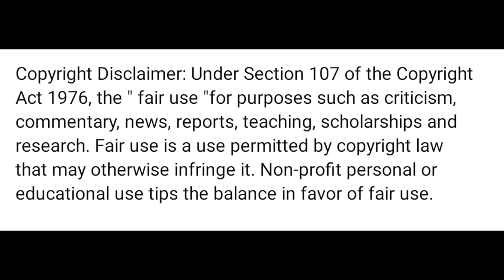Anbarivu Songs | Arakkiyae Video Song | Hiphop Tamizha | Yuvan Shankar Raja | Sathya (REACTION)